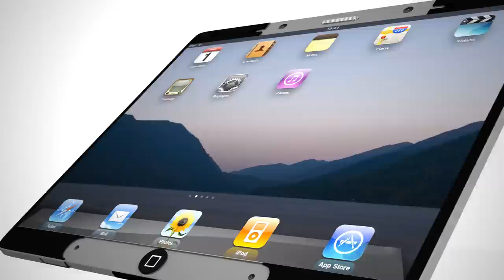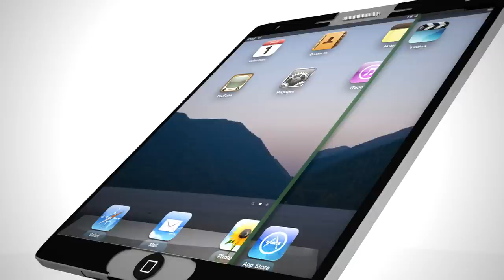iPhone 5 Concept